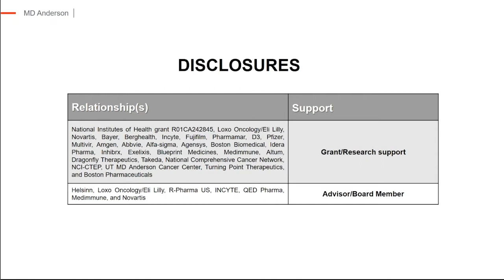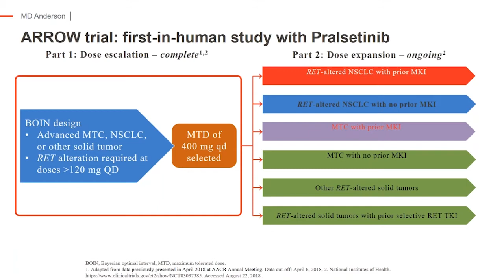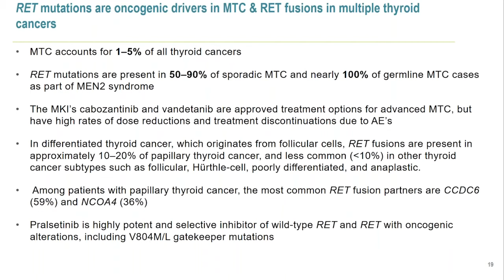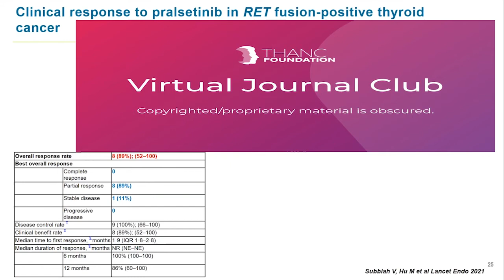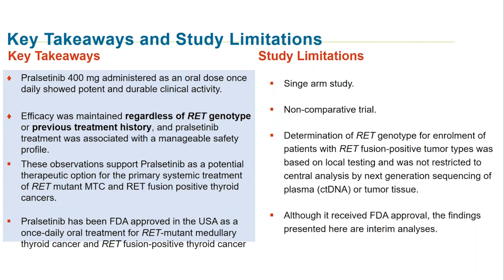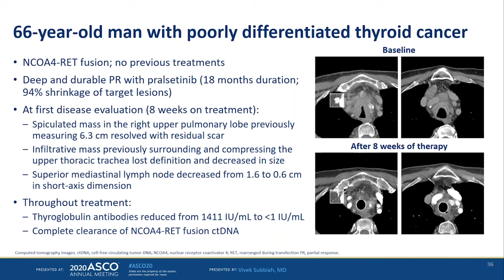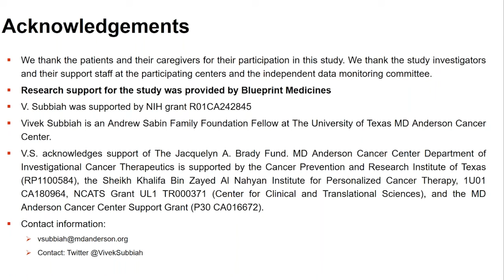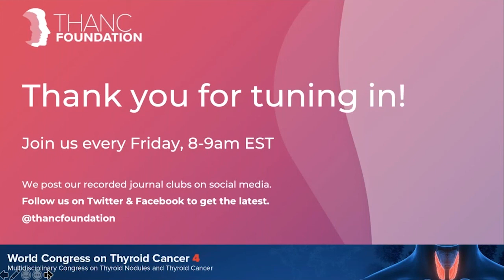Pralsetinib for Advanced or Metastatic RET-Altered Thyroid Cancer with Dr. Vivek Subbiah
Dr. Vivek Subbiah presents a lecture on "Pralsetinib for patients with advanced or metastatic RET-altered thyroid cancer (ARROW): a multi-cohort,
open-label, registrational, phase 1/2 study."

0:00 Introduction
3:12 Presentation Begins
14:27 Pralsetinib As A Potential Agnostic Approach
32:18 Pralsetinib As A Therapeutic Option
40:41 Patient Response With Pralsetinib
45:30 Discussion and Q&A